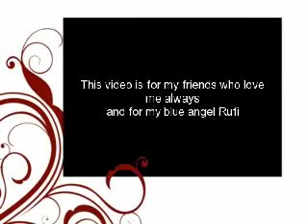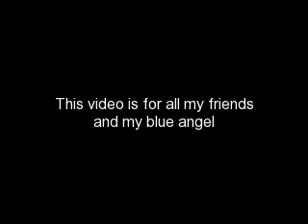Fine x Shade (Your Guardian Angel)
Fine and Shade AMV video!!
Pls to all Rein x Shade's Lovers pls don't say my video is not cool.